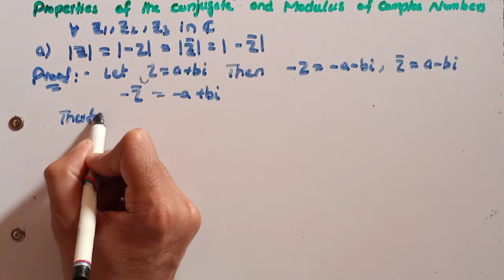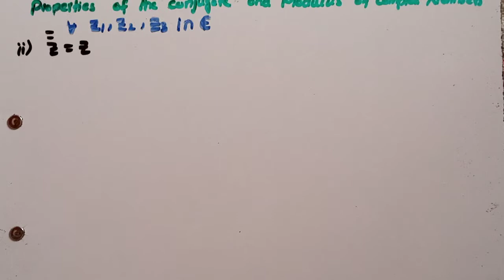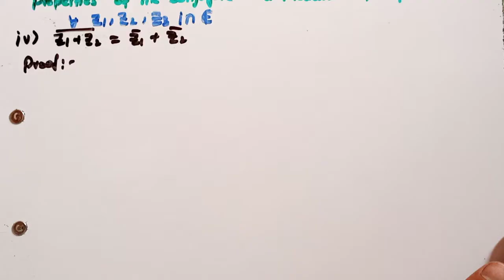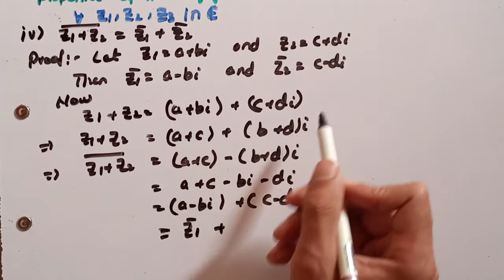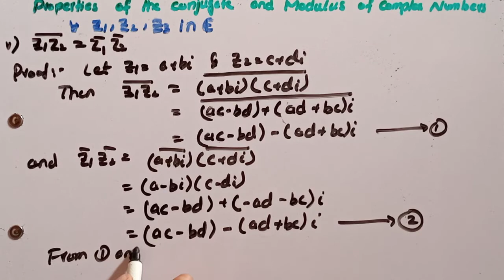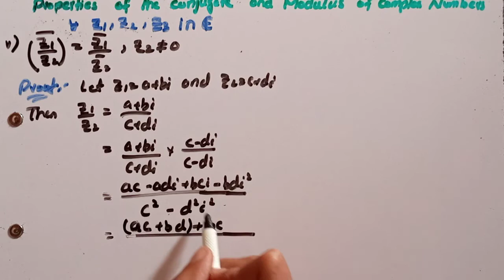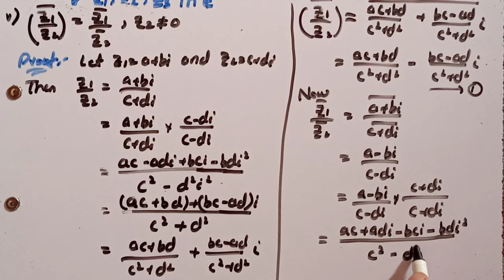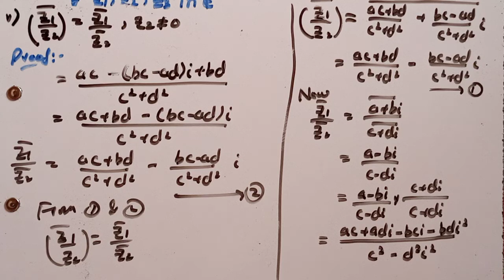Lecture 07 | Number Systems | Properties of conjugate & modulus of complex numbers | Urdu/Hindi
This is one of the best youTube channel for learning.

This is the mathematics course of class first year. Number systems is the first chapter and we will discuss it in different lectures.

In 7th lecture we will learn :
Complex numbers
Properties of complex numbers
Properties of conjugate and modulus of complex numbers
Detailed explanation with examples and counter examples.

Hi! Here you will learn all about your basic ideas, techniques, terminology and lots of other basic things. Here all your troubles, your confusions, your miss understanding, your questions will be cleared.

Our goal is to provide simple and engaging math resources that make learning math more fun for students of all ages. Here is special classes also available. The special class will be based on your confusions, if you have any problems in any topic of Mathematics, you can ask (whatsApp ) and we will make special class to you on the topics with details.